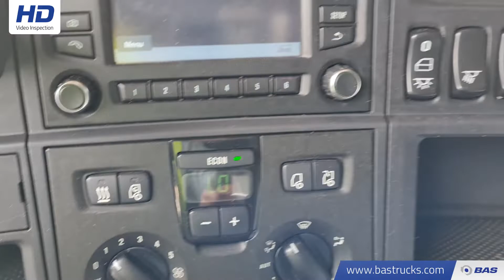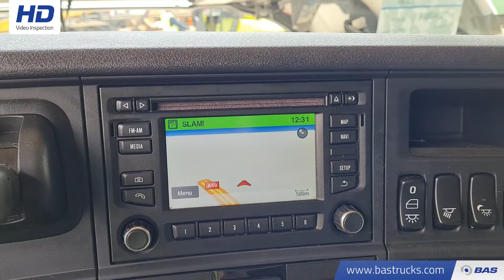70145866 Scania R